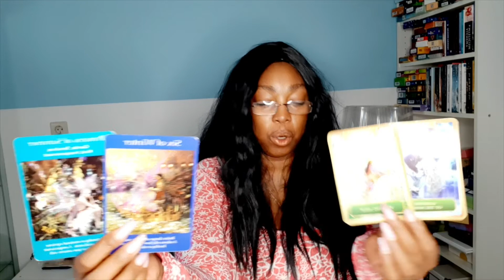♒️ WATERMAN JULI 2021 🌈TAROT KAARTLEGGING LEZING💝TOEKOMST VOORSPELLING HOROSCOOP LEZING 🙏